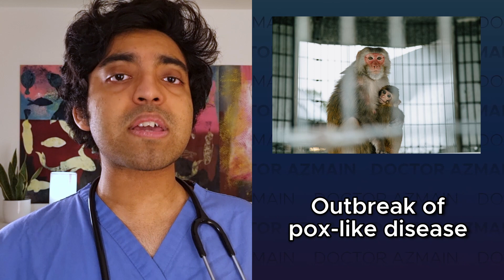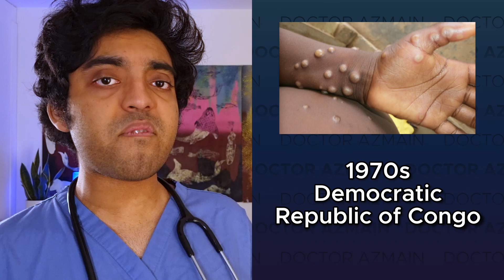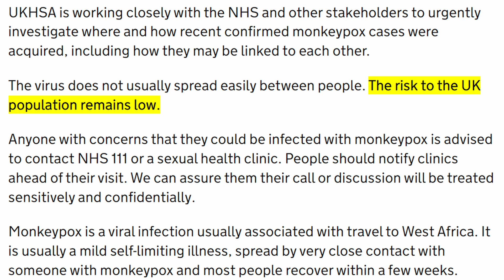What is Monkeypox? Doctor Explains What You Need to Know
What is Monkeypox and Should we be worried? Monkeypox is a virus similar to smallpox, and can look like chickenpox. Monkeypox news: There is an outbreak across several countries as of May 2022. Monkey pox has been detected in the UK, Europe, USA, Australia and other countries - even though it is usually found in West and Central Africa only.

In this video, I talk about the history of monkeypox, monkeypox symptoms, including what monkeypox rash looks like, monkeypox prevention, monkeypox treatment including smallpox vaccine and antiviral treatment, and whether we should be worried.

⌚ TIMESTAMPS

As US gets its first case of 2022, what exactly is monkeypox?
What is monkeypox and how dangerous is it?
EXPLAINED: What Is Monkeypox And Should We Be Worried? Here Is Everything You Need To Know
Monkeypox virus detected in UK, US, Europe and Canada
What to know about monkeypox
Monkeypox arrives in England
What is monkeypox and should we be worried that it’s spreading?
Health Check: What to know about monkeypox
What is monkeypox? The symptoms, how it's spread, and risk to the public
Monkeypox Outbreak: 11 countries report confirmed cases
UK Monkeypox cases double to 20
Concern grows as more countries detect monkeypox

Hi! I am Doctor Azmain Chowdhury, I'm a doctor from London! I post about medicine, science, life as a junior doctor, learning new things, and anything else that interests me! 😎